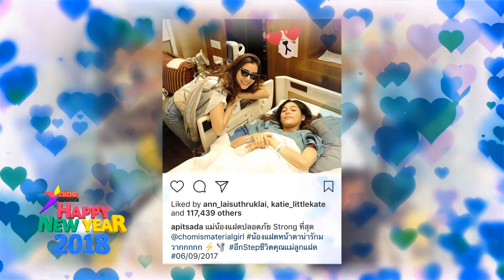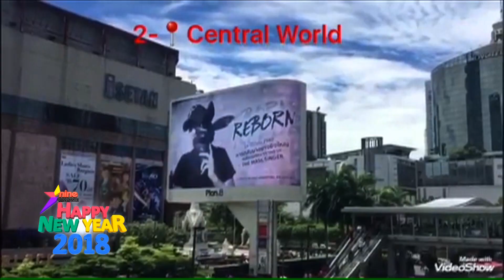เทรนด์ฮิตดาราประจำปี 2560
อัพเดทเรื่องเทรนด์ฮิตของเหล่าซุปตาร์คนบันเทิงกันบ้าง จะว่าไปปีนี้ก็มีเรื่องเทรนด์ฮิตหลากหลายเรื่องอยู่นะ ทั้งเพลง ทั้งงานปาร์ตี้